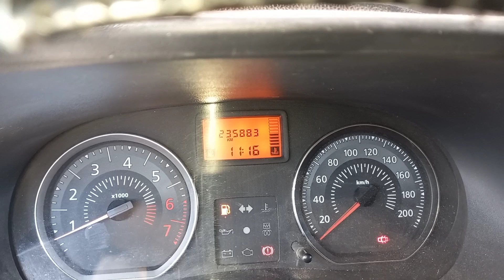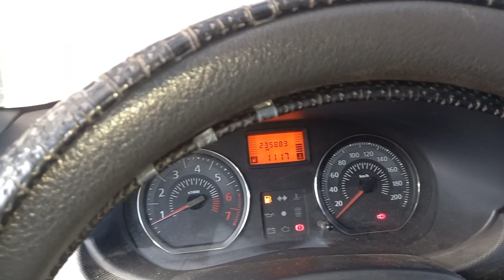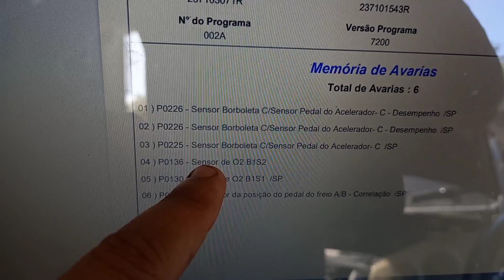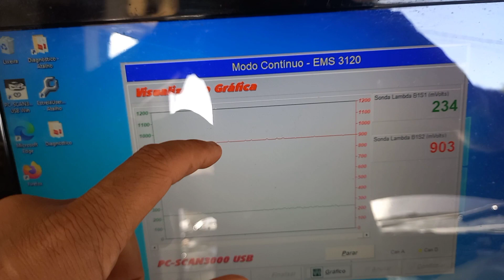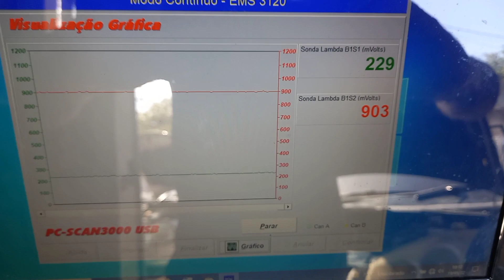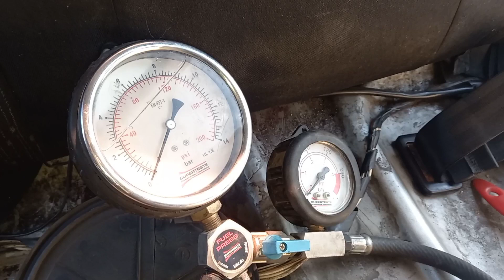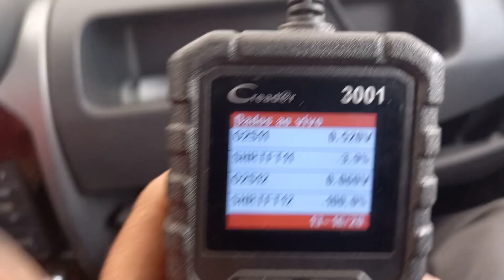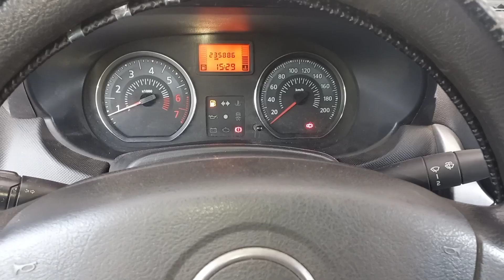RENAULT LOGAN DEMORANDO PARA LIGAR? COMO RESOLVER?